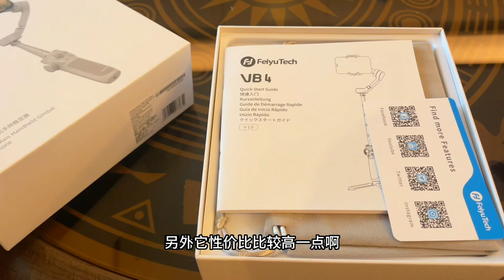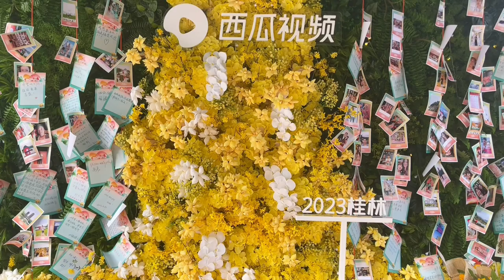桂林山水甲天下！随手一拍都是大片，和大家分享老刘的拍摄经验!【行走世界的北京老刘】